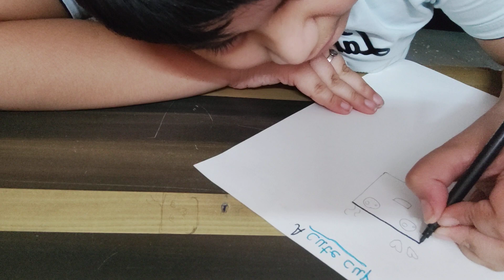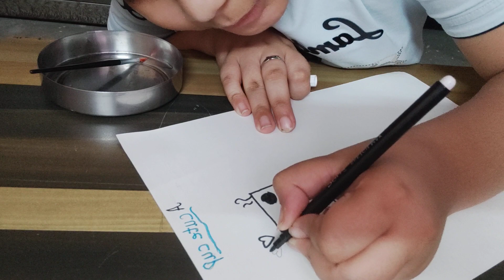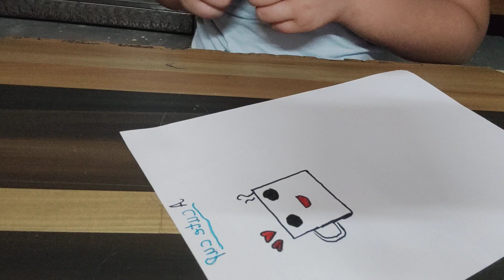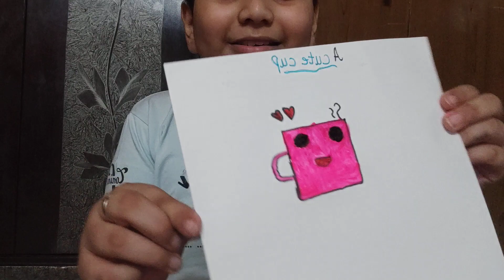how to make cute and easy cupe of tea